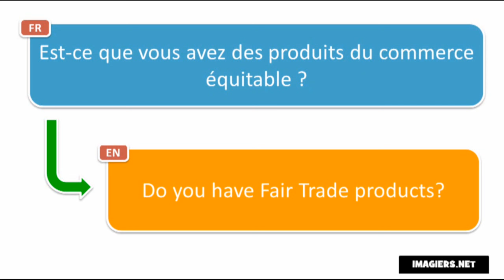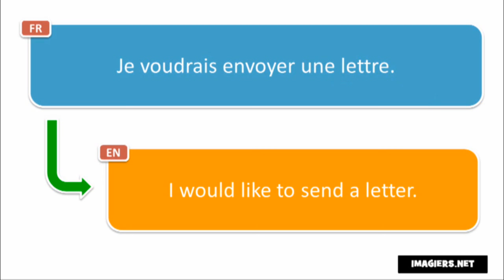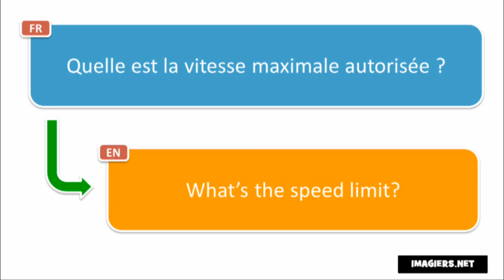French exercices # Dictation # 33